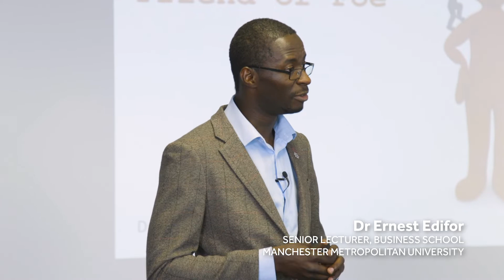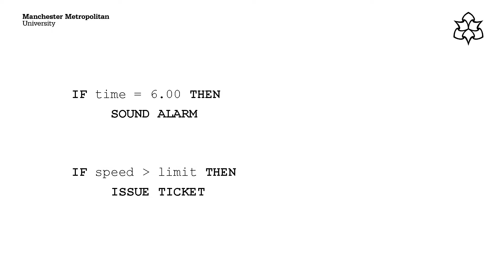Mcr Met Talks: Ernest Edifor - Algorithm: Friend or Foe?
Whether we like it or not, most of our day-to-day living revolves around algorithms, says Dr Ernest Edifor, Senior Lecturer at Manchester Metropolitan University's Business School, in our latest Mcr Met Talks video.